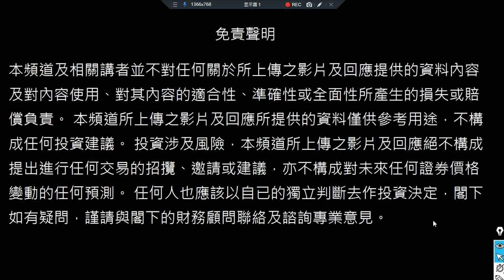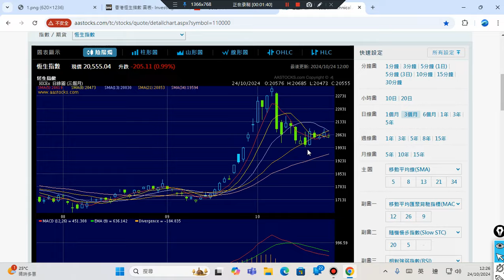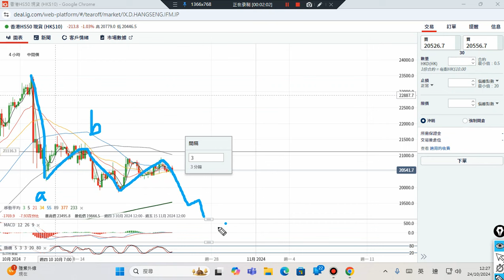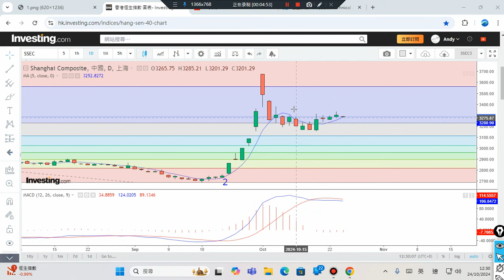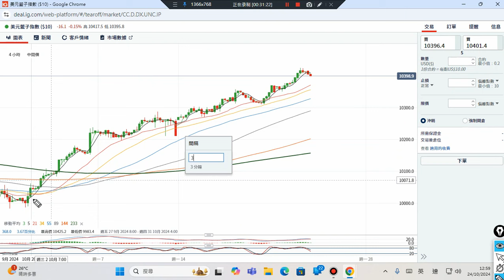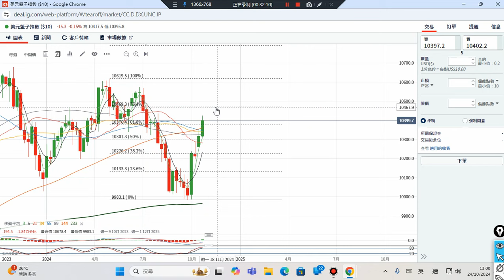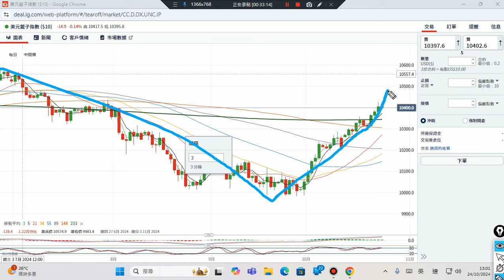24/10/2024 美元,原油,恆指,黃金,美股,上証 波浪理論 技術分析